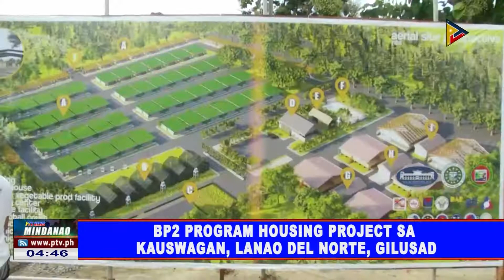BP2 program housing project sa kauswagan, Lanao del Norte, gilusad